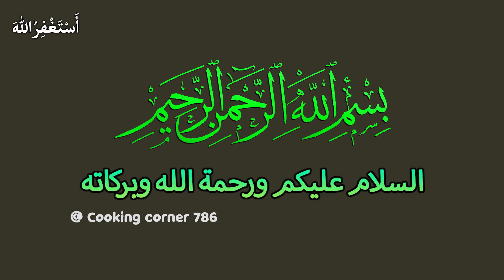١ منٹ میں کیک بنائیں - وہ بھی کم خرچ میں,Marble Cake Recipe,cake banane ka tarika,Cake Recipe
١ منٹ میں کیک بنائیں - وہ بھی کم خرچ میں,Marble Cake Recipe,cake banane ka tarika,Cake Recipe